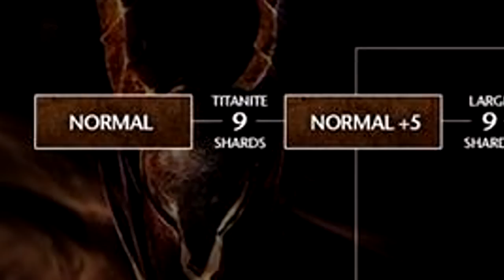Gémbot | Dark Souls végigjátszás 10. rész (2/2): Anor Londo (vendég: SenshiInoue)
Az itteni boss harc az egyik legnehezebb az egész játékban és majdnem a szériában is, bár az utóbbi vitatható. A felén túl vagyunk!
Zene:
0:42 Excision - Bass Cannon
2:17 Kevin MacLeod ~ Ice Flow
8:09 DRIVEPILOT - Fuck Yeah!
10:21 Golden Swagger - Dominic Glover, Gary Crockett, Jay Glover

Minden.